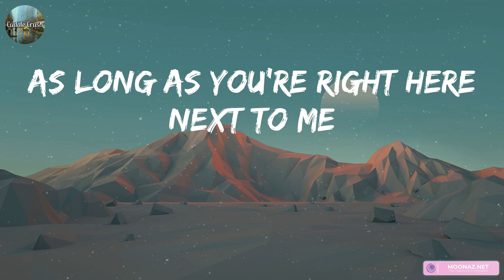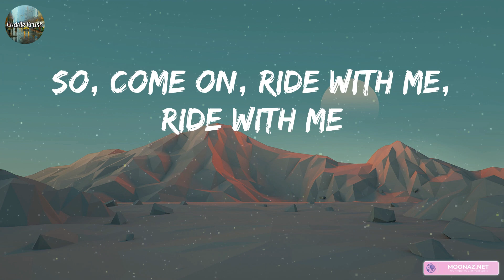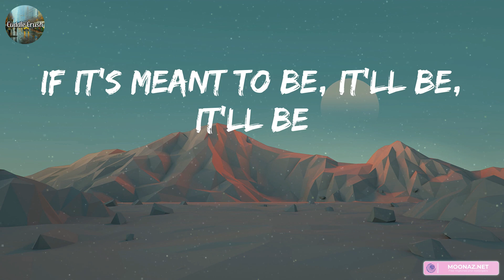Bebe Rexha - Meant to Be (feat. Florida Georgia Line) (Lyrics)